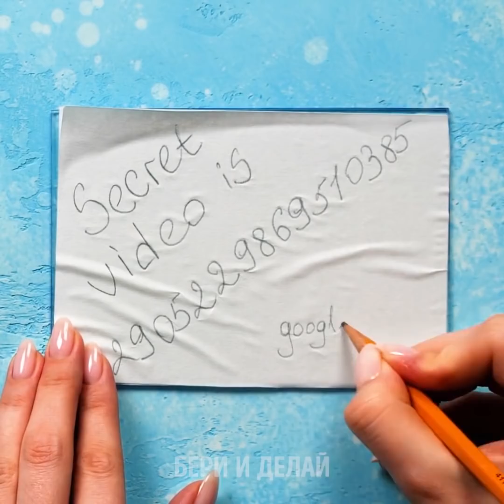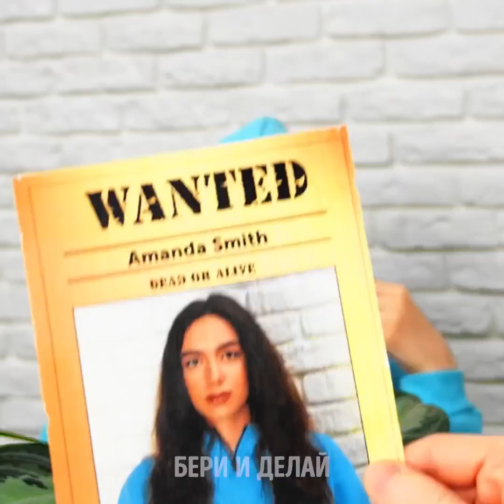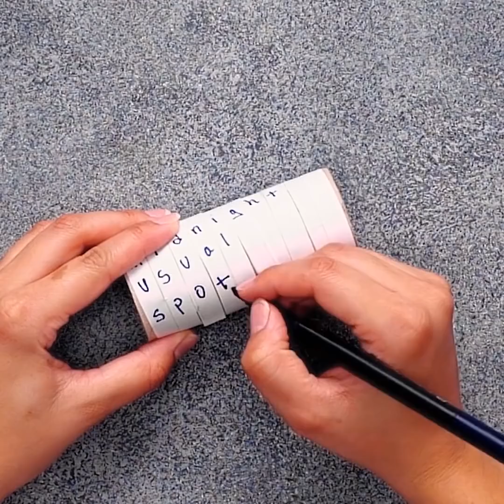ШПИОНСКИЕ ИГРЫ || 21 СУПЕР-ЛАЙФХАК ДЛЯ ЮНЫХ АГЕНТОВ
ПОТРЯСАЮЩИЕ СОВЕТЫ И КРУТЫЕ ГАДЖЕТЫ

Пссст!... Эй, вы меня слышите?... Да-да, именно вы!... Для вас есть секретное задание! Слушайте и смотрите очень внимательно. Не пропустите идеи крутых гаджетов - без них не обойтись на тайных миссиях! Итак, вы готовы? Для начала, я покажу вам, как писать секретные послания. А ещё, вы научитесь читать письма, не разрывая конверт! Никто даже не заметит, что письмо вскрывали!

Ещё одна крутая шпионская самоделка - двусторонняя шляпа. С её помощью можно сменить внешность в мгновение ока! Вам нужно поговорить с кем-то, держа свою личность в секрете? Без проблем! Узнайте, как сделать устройство для изменения голоса - разве не круто?! Посмотрите видео до конца - вас ждут другие классные задумки. Например, миниатюрная подзорная труба с линзой из стеклянного шарика!

ТАЙМ-КОДЫ:

0:26 – Тайные послания на бумаге
2:19 – Как незаметно вскрыть конверт
4:58 – Двусторонняя шпионская шляпа
7:40 – Устройство для изменения голоса
9:17 – Шпионская подзорная труба